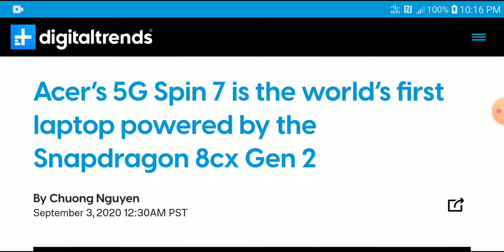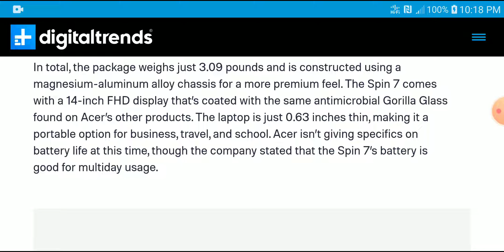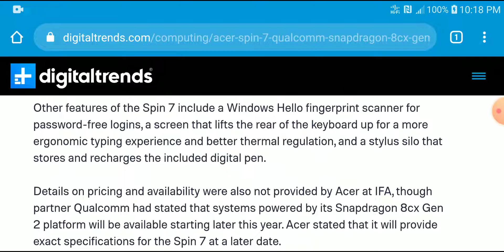Acer’s 5G Spin 7 Debuts as the world’s first laptop powered by the Snapdragon 8cx Gen 2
Following Qualcomm’s announcement of the new Snapdragon 8cx 5G compute platform at IFA, Acer revealed that its new Spin 7 will be the world’s first laptop to be powered by the ARM-based silicon. With a convertible form factor that allows the notebook’s screen to fully rotate around on a 360-degree hinge, you can easily switch between laptop mode and tablet mode, and a Wacom AES 1.0 pen with 4,096 levels of pressure sensitivity will be useful for drawing and taking digital notes on the go.

In total, the package weighs just 3.09 pounds and is constructed using a magnesium-aluminum alloy chassis for a more premium feel. The Spin 7 comes with a 14-inch FHD display that’s coated with the same antimicrobial Gorilla Glass found on Acer’s other products. Acer isn’t giving specifics on battery life at this time, though the company stated that the Spin 7’s battery is good for multiday usage.